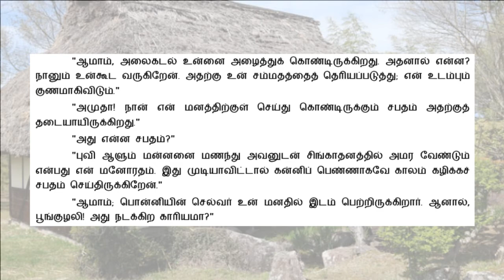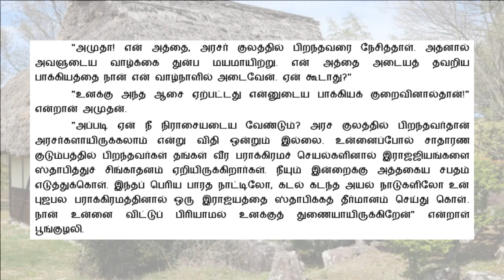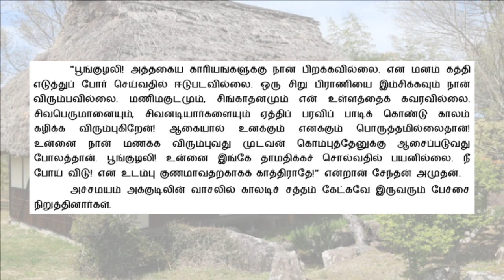பொன்னியின் செல்வன் | P5E60 | தியாகச் சிகரம் | அமுதனின் கவலை | Ponniyin Selvan